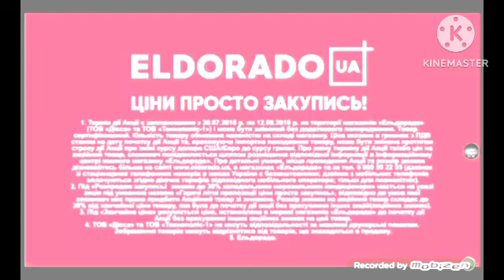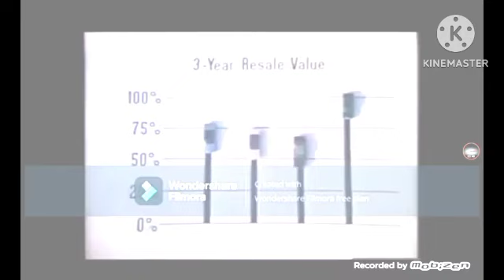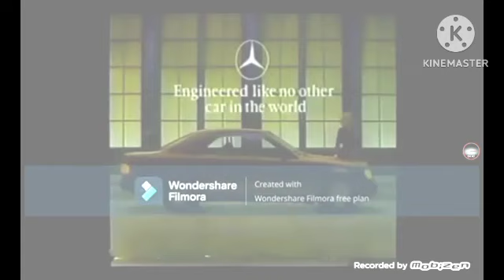Pro Best Animation Logos In EC PC Combo